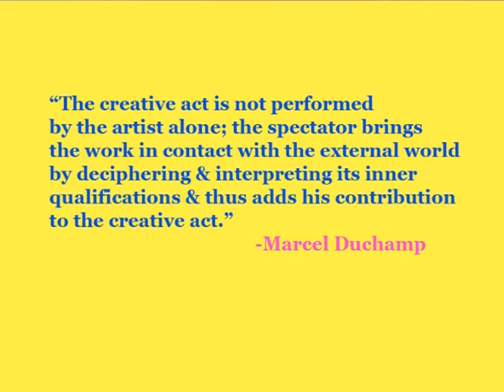What is Art? Module 4 Responding to Art